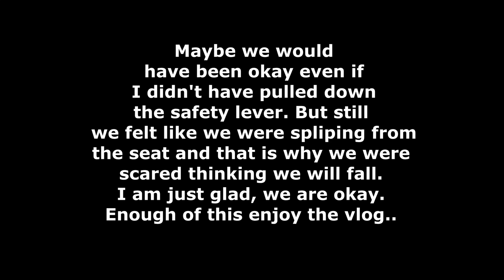Vlog 11: Almost died on my birthday!!😱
Like this video and share it among your friends
And also click on the bell icon to get notifications whenever i post a new video.